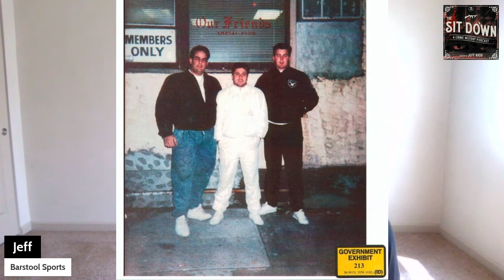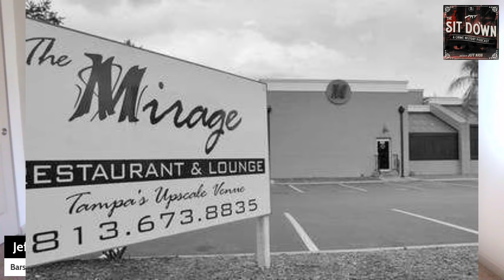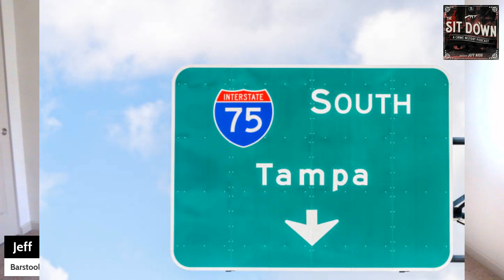John Alite | Fact Or Fiction? | Deep Dive Into The Gambino Associate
John Alite was a Gambino Crime Family associate. He is a polarizing figure and has popped up all over the place discussing his life of crime in Queens NY and his infamous connection with the Gotti Family. Today we delve into the interesting life of Alite. Is it fact or fiction?

Presented as always by Barstool Sports